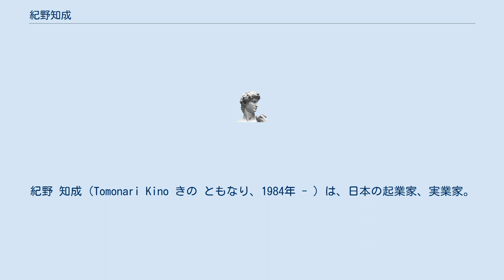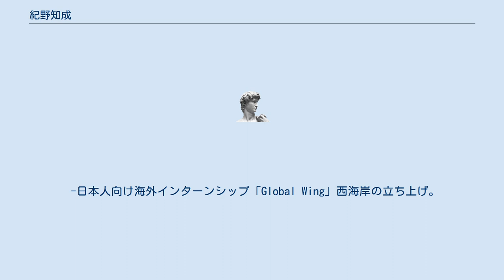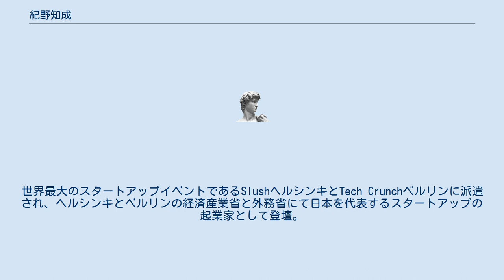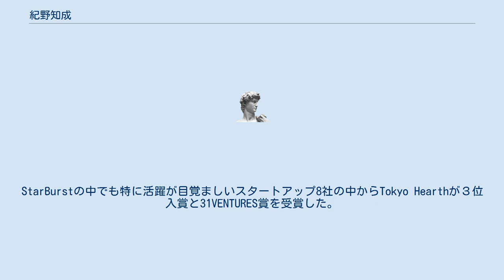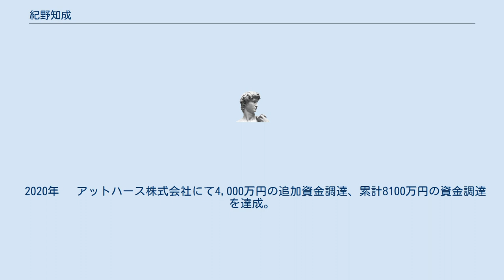紀野知成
紀野 知成（Tomonari Kino きの ともなり、1984年 - ）は、日本の起業家、実業家。
アットハース株式会社の創業者・代表取締役社長。
 1984年 秋田県生まれ、8歳から養護学校で親と離れて暮らし、障害者の児童達と共同生活で育つ。
 2001年 アメリカノースカロライナ州の高校に交換留学。
黒人のホストファミリーとハイスクールに通い、人種問題と直面し、自分の居場所を模索する様になる。
 2004年 上智大学比較文化学部入学後、日本人の英語力底上げを目指し、三省堂書店・と共にeラーニング事業を立ち上げ。
在学中20を越える発展途上国に中長期滞在の上、国際協力を行う。
 2009年 国際協力に携わるべく、三菱商事へ入社。
エネルギーの輸入業務を3年経験後、ウラン投資業務の為2年間渡仏。
(ヨーロッパ言語共通参照枠 のフランス語DALF C1を取得。
 2014年 三菱商事退社後、国際的マイノリティの為のコミュニティを作るべく、コンセプト型シェアハウスのポータルサイトの運営に関わる。
海外帰りの日本人と外国人向けのシェアハウス「Tokyo Hearth」を設立。
18部屋に対し年間400人以上の集客、稼働率95%を達成。
 2015年 東京都の在留外国人に特化した事業を行うべく、東京ハース株式会社（現アットハース株式会社）立ち上げ。
 外国人受け入れ可能な国際人材の育成と外国人学生の就職斡旋を行う。
 -日本人向け海外インターンシップ「Global Wing」西海岸の立ち上げ。
 -東京国際大学の就職課にて600人強の外国人学部生のキャリアコンサルタントを務める。
 2016年 　安倍晋三首相が「シリコンバレーと日本の架け橋プロジェクト」の一環として、16年にスタートした、経済産業省が推進するスタートアップ企業の育成支援プログラム「JーStartup」の前身である「飛躍」に全国から８社のうち１社として選抜される。
世界最大のスタートアップイベントであるSlushヘルシンキとTech Crunchベルリンに派遣され、ヘルシンキとベルリンの経済産業省と外務省にて日本を代表するスタートアップの起業家として登壇。
 2017年 　国内最大級スタートアップイベントの第１１回インキュベートキャンプに全国から１６人の起業家の１人として選出され、初日に１６人の投資家の内５人から１位の評価を受ける。
２日間の成長を評価するグロース賞では２位、２日間の総合４位、SMBC賞、アーンスト&ヤング賞を４つ受賞する。
同年９月には、東京都内起業家の世界展開を後押しするプログラム「XーHUB TOKYO ドイツ ベルリン・ミュンヘンコース」に全国の起業家５人の内１人として採択される。
 2018年　 国内最大の起業家・投資家の情報検索サービス StartupListにて起業家検索ランキングで4位に選出されるなど、国内の投資家の注目を集める。
 同年8月には400名超が来場したスタートアップコミュニティ「StarBurst」のピッチイベント「StarBurst DEMODAY #5 」に登壇。
StarBurstの中でも特に活躍が目覚ましいスタートアップ8社の中からTokyo Hearthが３位入賞と31VENTURES賞を受賞した。
 2019年　 代表を務める東京ハース株式会社の社名をアットハース株式会社へ変更。
オンライン内覧・決済・契約可能な外国人向け賃貸仲介サービス「AtHearth」をリリース。
4,100万円資金調達を達成。
 三菱商事出身の起業家として日経産業新聞にて特集される。
 2020年　 アットハース株式会社にて4,000万円の追加資金調達、累計8100万円の資金調達を達成。